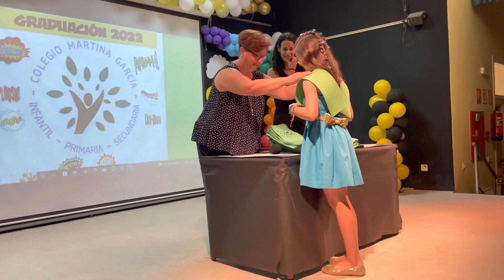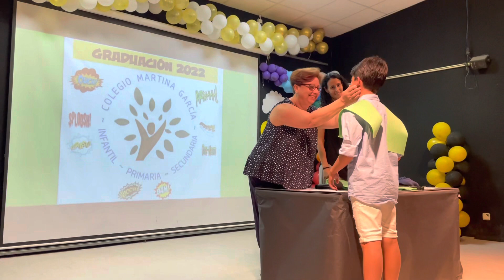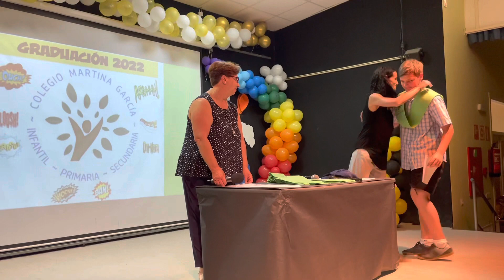GRADUACIÓN 2022 6º PRIMARIA. CEIPS MARTINA GARCÍA